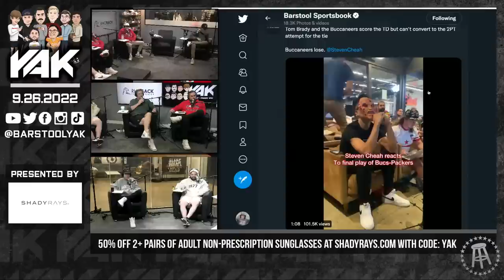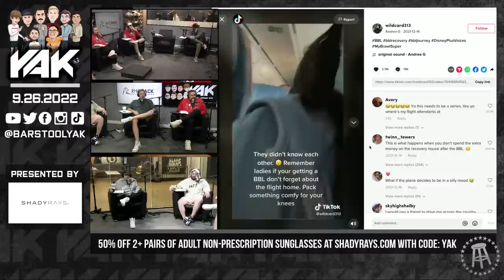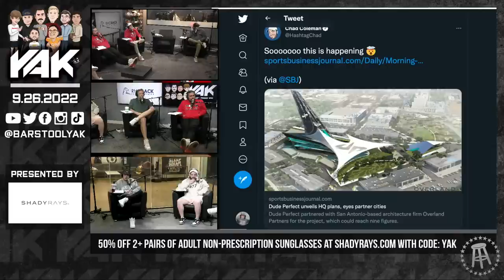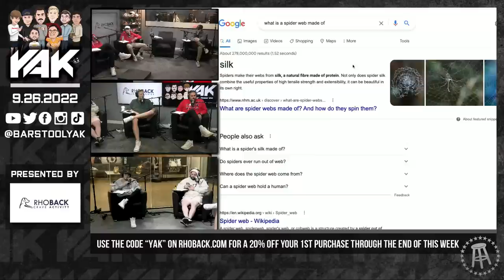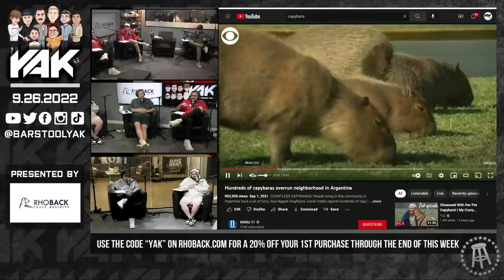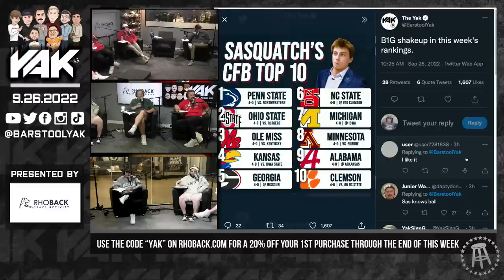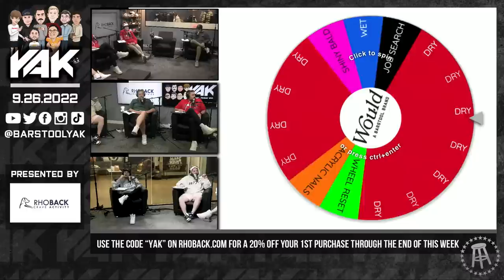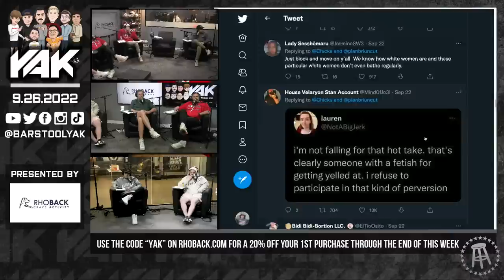The Guys Can't Be Trusted With Small Pets | The Yak 9-26-22